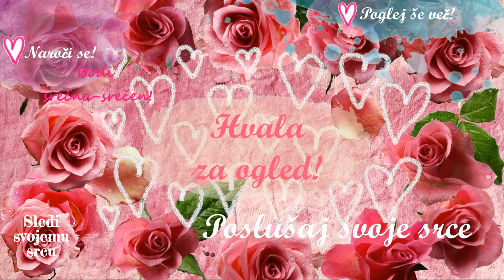❤️ Sledi svojemu srcu ❤️ Sij močno!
Pozdravljena! Pozdravljen!

Sij močno! Zdaj! Sij še bolj močno z vsem srcem!

Kako kaj danes? Zares praznuješ svoje življenje? Si to, kdo si v polnosti in pristnosti? Praznuješ, da si to - kdo si? Izražaš svoje darove?! To kar izbiraš danes - tega bo še več v tvojem življenju! Tam, kamor namenjaš svojo energijo, to bo raslo.
Torej kaj izbiraš danes? Upam da izbiraš srečo, da izbiraš veselje, da izbiraš radost - kajti to se bo potem širilo in raslo v tvojem življenju. In v življenju vseh okoli tebe!
Vprašaj svoje srce, kam si želi danes, kaj si želi danes početi? Potem pa delaj to z vsem srcem, vso ljubeznijo in z vso predanostjo! Lep čudovit, izjemen dan! Sledi svojemu srcu.

Ostani v svojem srcu! Čudovit-a si! Zaupaj svojemu srcu! Bodi ljubezen od znotraj! Uživaj ta trenutek!

Ly❤️
   Kateja